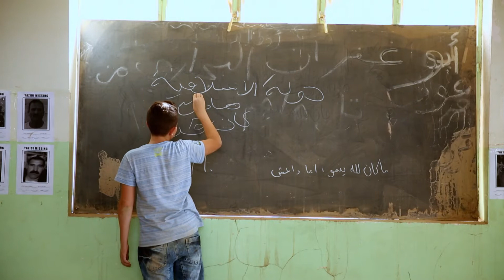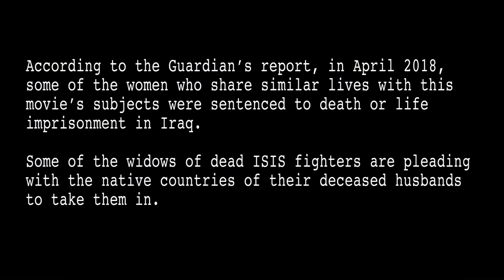Women with Gunpowder Earrings - Trailer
In conversation with ISIS sympathisers

Documenting life under the Islamic State is hard enough, but for a young Iraqi female journalist it must be the hardest story. When Noor finds herself and her camera on the frontline of the Iraqi army's move into IS territory, she evocatively reveals the painful stories of women and children from IS families. But when she begins to question the treatment of them by the Iraqi army, Noor soon becomes part of the story.

ArtHouse Cinematheque – Ref. 7509